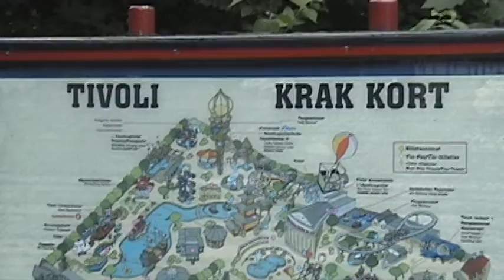Danmark 11 July 2003 Tivoli Gardens - part 25 - New Popular Clip